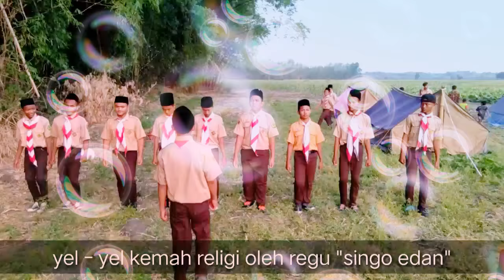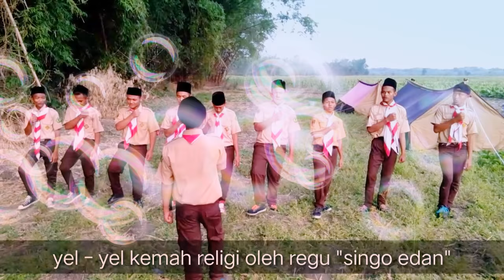Yel yel seru regu ll " singo edan"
Kemah religi madrasah aliyah darul muna